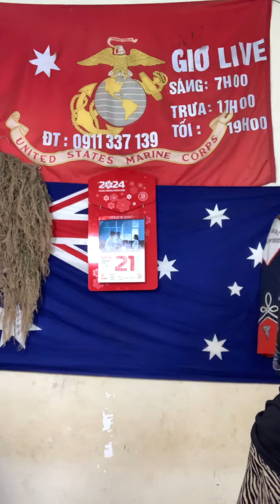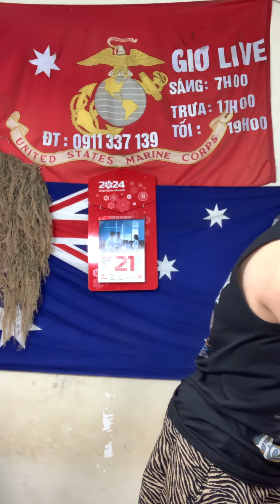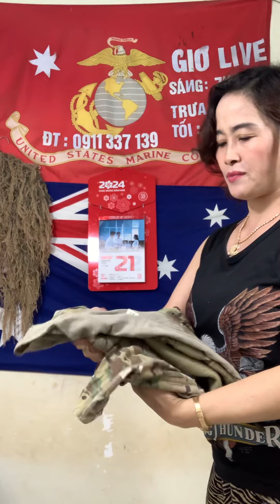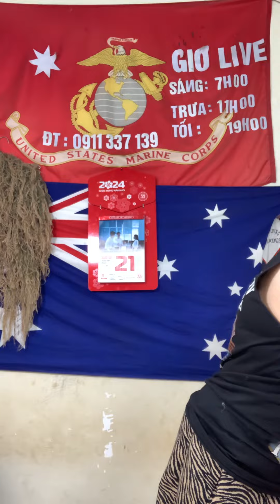Đồ lính Mỹ xưa - Quần áo lính anh , lính Mỹ , RoMANia - trưa 21/1@Tram-139